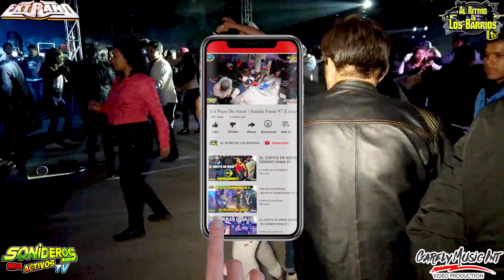🔥 EL COPITO DE NIEVE EXITAZO 2019 | SONIDO EXTRAÑO | SAN PABLO XOCHIMEHUACAN 4k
EL COPITO DE NIEVE EXITAZO 2019 | SONIDO EXTRAÑO | SAN PABLO XOCHIMEHUACAN ANIVERSARIO SONIDO EXTRAÑO CON SONIDO BERRACO 4k